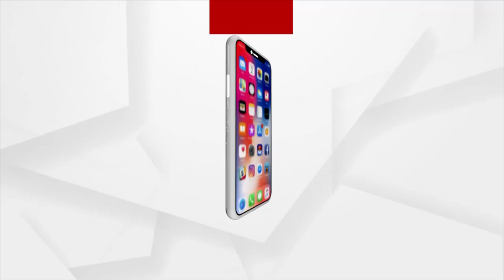ଭୁବନେଶ୍ବରରେ ଲୁଟେରା ଆତଙ୍କ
ଭୁବନେଶ୍ବରରେ ଲୁଟେରା ଆତଙ୍କ। ଆସିଲେ, ଝାମ୍ପିଲେ, ଫେରାର ହେଇଗଲେ । ଦମ୍ପତିଙ୍କଠୁ 2 ଲକ୍ଷ ଟଙ୍କା ଝାମ୍ପି ନେଲେ ଲୁଟେରା ।